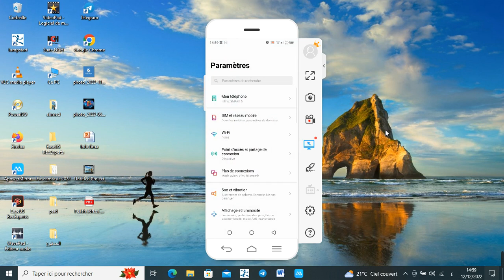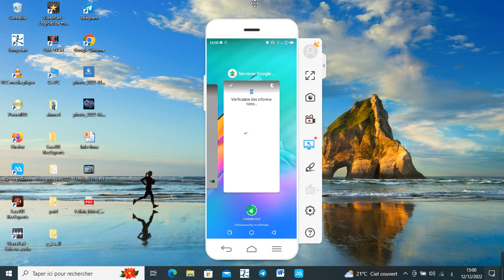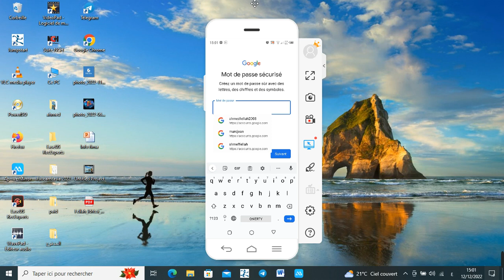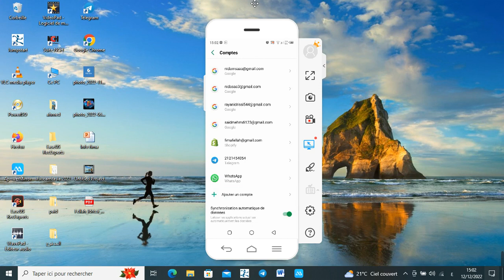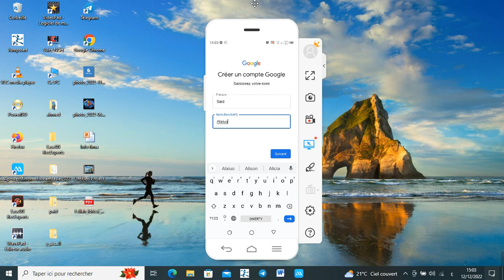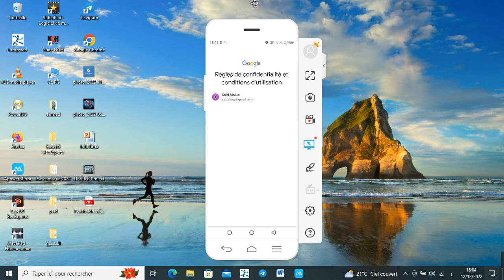comment fais un compte gmail sans numero de telephone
مرحبا بالجميع في قناة انفو فيما